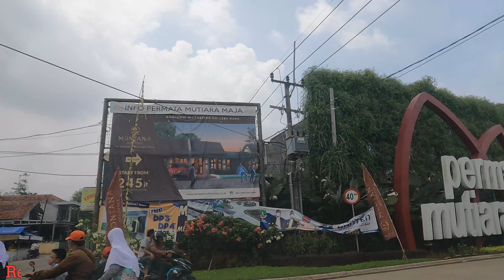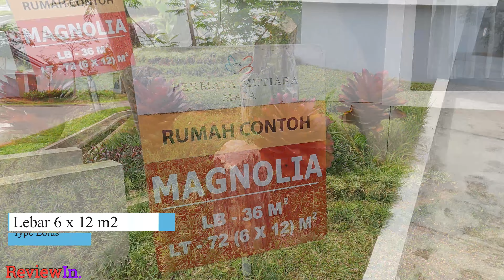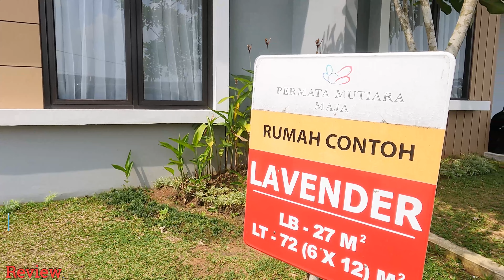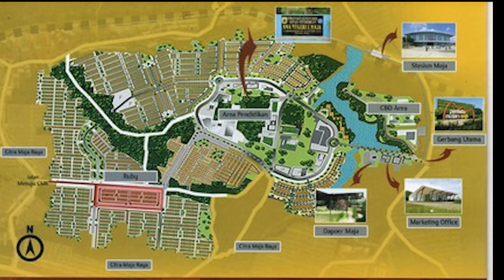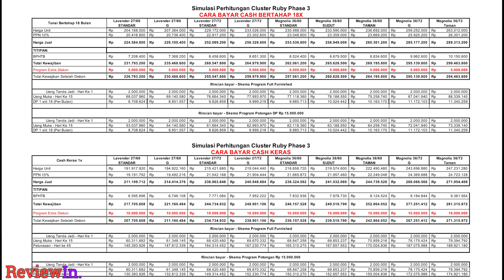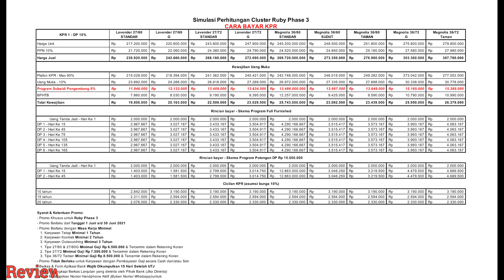RUMAH 200 JUTA FULL FURNISHED DEKAT STASIUN | PERMATA MUTIARA MAJA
Halo Gaes kali ini Reviewin lagi di RUMAH 200 JUTA FULL FURNISHED DEKAT STASIUN | PERMATA MUTIARA MAJA keren banget kan harga murah dan juga full furnished jadi temen2 tinggal bawa koper aja udh bisa tinggal dirumah
udh gitu tinggal booking 5 Jutaan sudah bisa akad loh. perumahan ini dekat banget dengan stasiun dan nantinya deket keluaran pintu tol yang sekarang lagi progres pembangunan
lokasinya berada di maja

Type yg di review
1. Magnolia LB / LT 36/72
     ada juga magnolia LB / LT 36/60
2. Lavender LB / LT 27 /72
     ada juga lavender LB/LT 27/60

video permata mutiara maja lainnya

Dan

yuk gaes tonton videonya sampai habis biar kalian tau gimana perumahannya, dan jangan lupa support channel ini dengan cara

LIKE jika kalian suka dengan videonya
dan juga jangan lupa nyalakan lonceng notifikasi agar tidak ketinggalan video2 gua selanjutnya